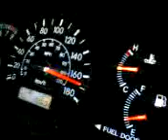PWMT_PakWheels(com)_Corolla 170.3gp